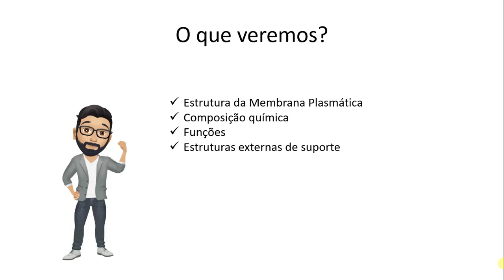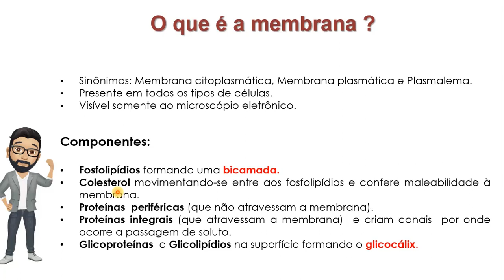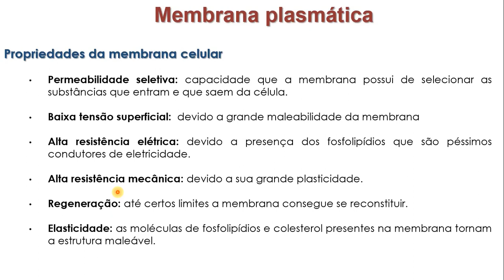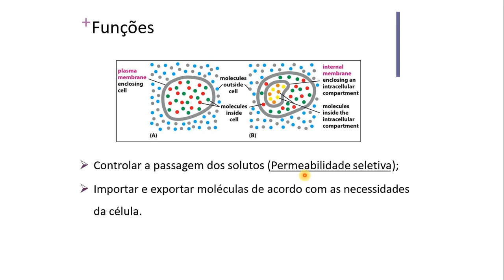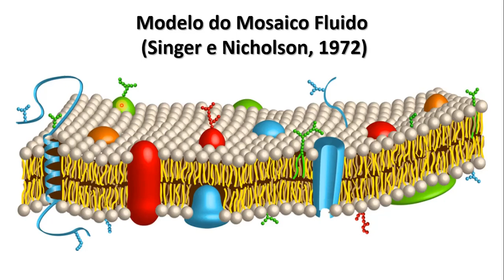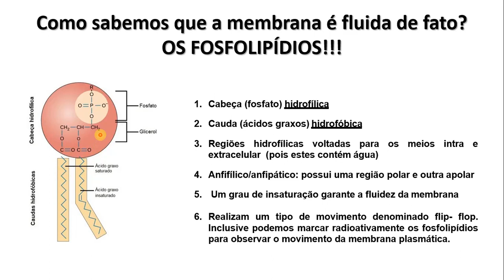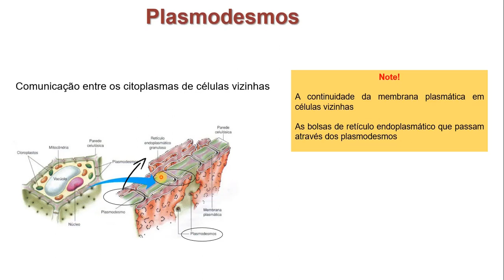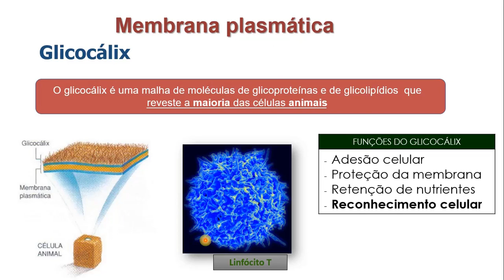Biologia Celular 03-Membrana Plasmática I: Estrutura e Função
Essa é uma aula sobre a membrana plasmática completamente repaginada para a sua melhor preparação para o vestibular! Bons estudos e manda ver ai nos exercícios!